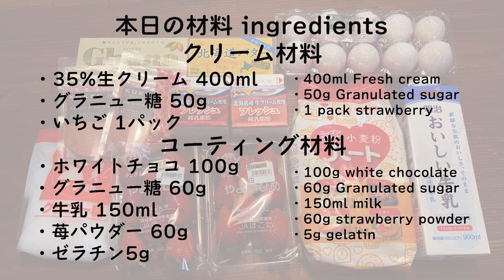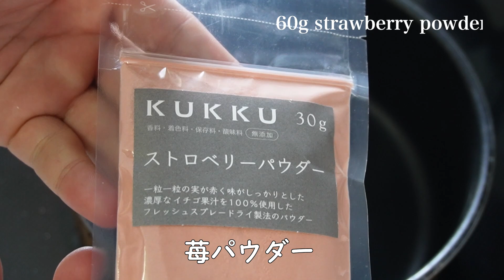【料理編】苺のミルクレープ‼️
■苺ミルクレープの作り方(生地は3〜4枚余ります)
いちご2パック(トッピング用と間に挟む用)

生地
・薄力粉200g
・牛乳500ml
・溶かしバター30g
・グラニュー糖 60g
・卵4個
・サラダ油適量

クリーム
・ホイップクリーム400ml(35%)

外側のコーティング
・KUKKU苺パウダー60g(Amazonで買えます)
・ホワイトチョコ90g
・牛乳 150ml
・ゼラチン5g

○作り方
下準備で溶かしバターを作り、粗熱を取っておきます

生地作成手順
１、ボウルに卵を入れ、混ぜます
２、１にグラニュー糖、バターを入れてシャリシャリ感がなくなるまで混ぜます
３、２に牛乳を入れ、混ぜます
４、３に薄力粉を入れ、よく混ぜます
５、濾し器でこしたら、冷蔵庫で1時間以上冷やします
６、フライパンに薄く油を敷き、中火で熱します
７、一旦火を止め、そこに５を全体的に薄く広がる量入れます
８、火を弱めの中火にし、表面がプクプク膨れてくるまで焼きます
９、ひっくり返し、10秒ほど火を入れたら生地完成！
10、生地を乾燥しないようにラップで包み、冷蔵庫で30分ほど寝かせます

クリーム作成手順
１、その間に、氷水で冷やしたボウルにホイップ、グラニュー糖を入れ、8分立てにします
２、生地を型抜きし、クリームと交互に薄く重ねていきます(間にスライスしたいちごを上手い具合に挟みます)
３、冷蔵庫で一晩冷やします

外側のコーティング作成手順
１、ホワイトチョコを細かく切って、ボウルに入れます
２、小鍋に苺パウダー、グラニュー糖、牛乳を入れて混ぜます
３、火にかけ、沸騰直前の温度を維持しながら混ぜます
４、よく混ざったら火を止め、ゼラチンを入れて混ぜます
５、4を1に入れ、よく混ぜます
６、粗熱が取れて少しとろみが出てきたら、クレープの上から垂れ流します
７、冷蔵庫で1時間冷やしてからトッピング用のいちごを乗せて完成です！

・生地はしっかり漉した後、冷蔵庫で冷やす事でダマを防ぎます
・焼き上がりの後も、冷やす事で生地が破けにくくなります
・クリームの硬さはお好みで大丈夫ですが、固めの方が崩れにくくなります
・生地をひっくり返すときは、竹串のようなもので端をめくり、後は手で捲るとやりやすいです※ゴム手袋を着用して

この動画を観ても気に食わない場合は、おそらく前世で僕とあなたとの間に何かあったのでしょう。

僕の日常や趣味、思想をストーリーで発信してます✌️

お仕事のご連絡は下記アドレスにお願い致します🙇‍♂️
BitStarアカデミー　SO【ASMR】担当者宛

僕にプレゼントしたい方はこちらから！🥰

※送ることが出来ないプレゼントはこちらのURLからご確認下さい🙇‍♂️